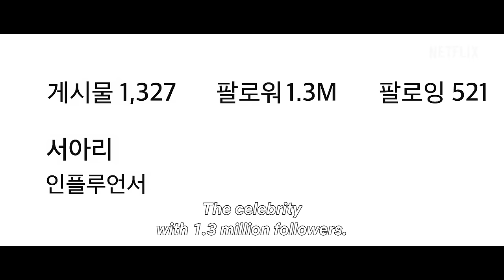Celebrity | Official Teaser | Netflix [ENG SUB]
🔔 Seo A-ri is "live" streaming — from the grave

Aren't you dying to know?
How to get rich off fame
How I climbed from the bottom to the top
What the life of a celebrity is really like

Who killed me?

The backstage of A-listers can be glamorous & savage

Celebrity | June 30, only on Netflix